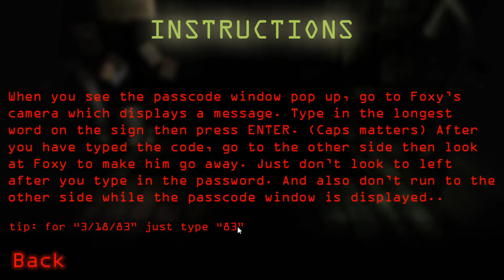PUPPET ES UN PULPO??!!|DORMITABIS NOCHE 4 y 5| GAMEPLAY EN ESPAÑOL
Hoy os traigo la noche 4 Y 5 donde aparece un puppet extraño y havoc foXy.

También os podéis unir a mi discord que ya esta en funcionamiento

FRANZFOXI